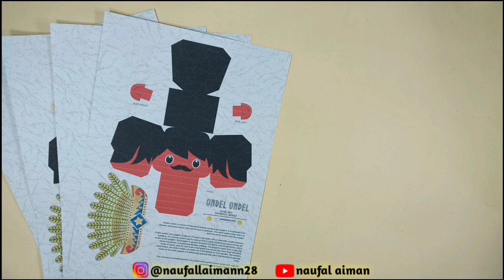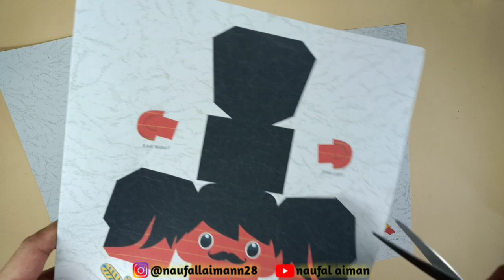Ondel-ondel Betawi | DIY PAPER CRAFT | Naufal Aiman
Halo temen-temen video kali ini aku bikin PAPER CRAFT Ondel-ondel, yang nantinya bisa kalian pajang dikamar dan menambah wawasan tentang budaya Indonesia.

- template
- gunting
- penggaris
- lem kertas
- cutter

Kalian tinggal tonton videonya sampai selesai, terus kalian coba deh buat di rumah.

Terima kasih